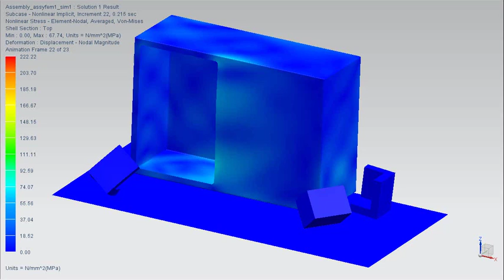Impact Drop Test Sheet Metal Casing with Styrofoam